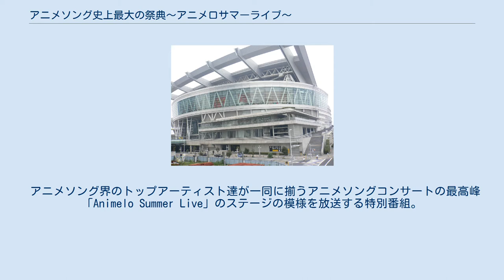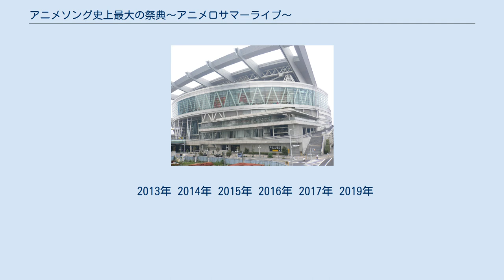アニメソング史上最大の祭典〜アニメロサマーライブ〜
2013年のテレビ番組_(日本)
Animelo Summer Live 」 アニメソング史上最大の祭典〜アニメロサマーライブ〜 『アニメソング史上最大の祭典〜アニメロサマーライブ〜』（アニメソングしじょうさいだいのさいてん アニメロサマーライブ）は、NHK BSプレミアムで2013年（平成25年）から2017年（平成29年）にかけて放送された特別番組。
正式タイトルは西暦年号が入り「アニメソング史上最大の祭典〜アニメロサマーライブ201X〜」となる。
 2019年（令和元年）は『アニソン！プレミアム！presents 豪華祭典！アニメロサマーライブ』（アニソン プレミアム プレゼンツ ごうかさいてん アニメロサマーライブ）とタイトルを改題し、2019年12月1日から12月15日の3週にわたって放送された。
 アニメソング界のトップアーティスト達が一同に揃うアニメソングコンサートの最高峰「Animelo Summer Live」のステージの模様を放送する特別番組。
2013年から開催約2ヶ月半後の11月中旬から複数回に分けて放送されており、2013年・2017年は1日につき1週2時間枠を3週間、2014年から2016年は1日を前後編に分けた合計6週間で放送された。
また、2017年は塩澤大輔アナウンサーらによるライブの裏話を取り上げる副音声企画も実施。
 放送される曲目は基本的にコラボレーションの大半の楽曲、主要歌手から2曲ずつ、その他の歌手から1曲ずつとなっている。
 2018年のAnimelo Summer LiveはBSフジが主催に入ったため、ライブ本編を扱う特別番組は同局に移管されたが、2019年のAnimelo Summer Liveは2年振りにBSプレミアムでの放送となり、タイトルも改題となり、2019年冬に放送予定であることが、2019年7月7日の『アニソン!プレミアム!』内で発表された。
なお、2018年は事実上の代替番組として、『アニソン!プレミアム!2018』が12月29日（NHK BS4Kでは12月31日）に放送された。
 再放送 再放送 再放送 再放送 再放送 再放送 放送日情報のカッコ内は公演日。
 2013年 2014年 2015年 2016年 2017年 2019年